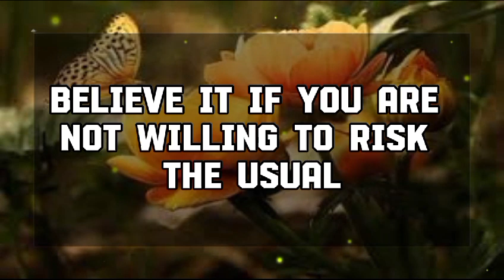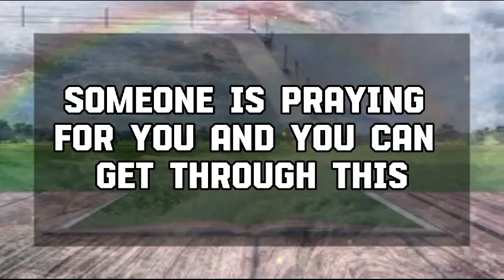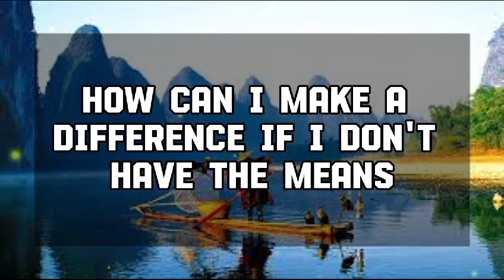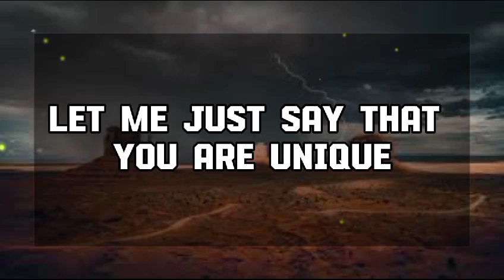🕊️WHEN SOMETHING POSES AS OBSTACLE TO YOU.💌 Jesus Message 1111 || Universe message || Angel message